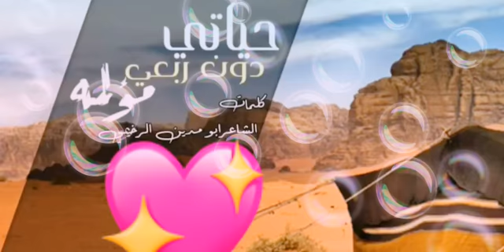حياتي من دون ربعي مؤلمه ✨و عيشتي من دون أبي وأمي خسارة فادحة 🥺